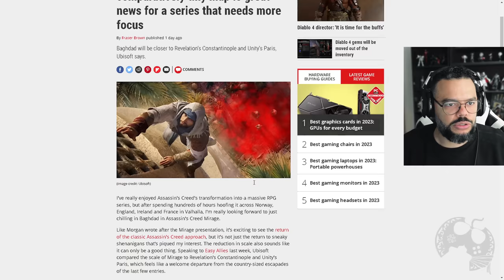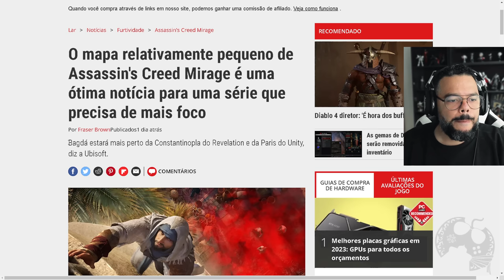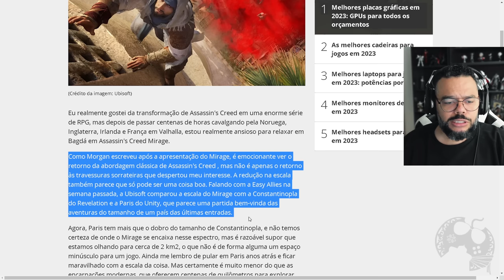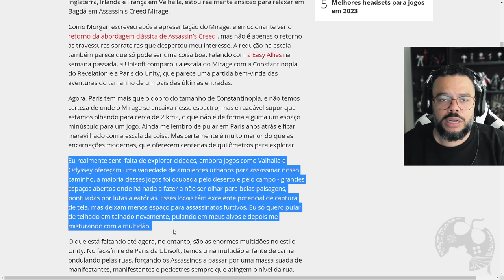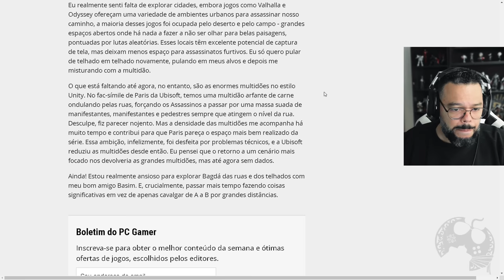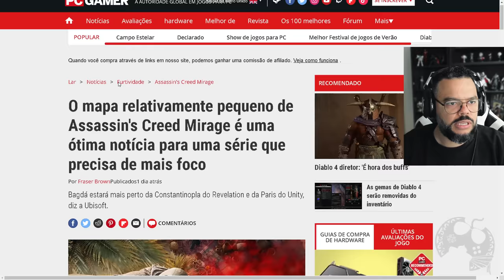O QUE SERIA O MUNDO ABERTO PERFEITO EM ASSASSIN'S CREED PARA VOCÊS???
Até hoje eu não consigo encontrar um equilíbrio IDEAL para os mundos que a Ubisoft faz para Assassin's Creed e ADORARIA saber de vocês o que seria importante o que seria descartável em jogos futuros, desde mundos compactos a mundos extremamente grandes.

- Jogue comigo
- Emotes únicos
- Grupo exclusivo no WPP e muito mais!!!

Caixa Postal: 4455
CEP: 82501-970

AGRADECIMENTOS
Kallil Augusto